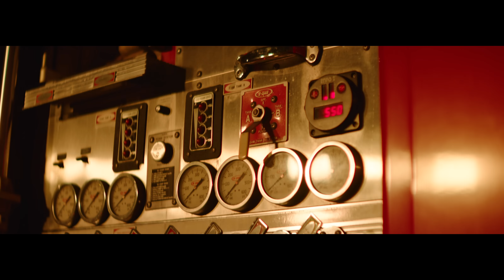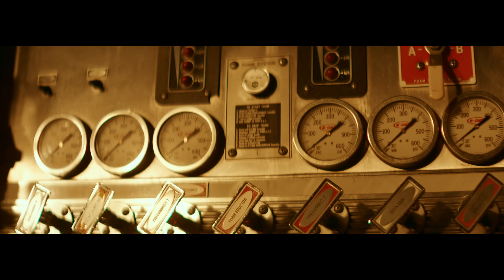Tyga - Lightskin Lil Wayne (Official Video)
Download the album, "Legendary".